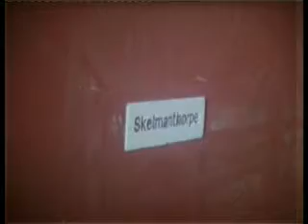last train to Clayton West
cine film, Clayton West, KLR, railways,